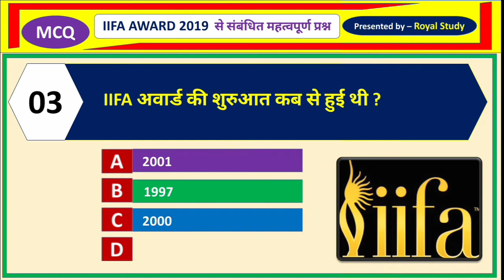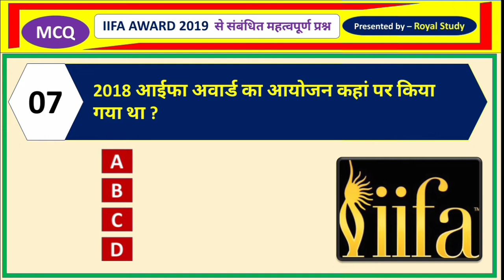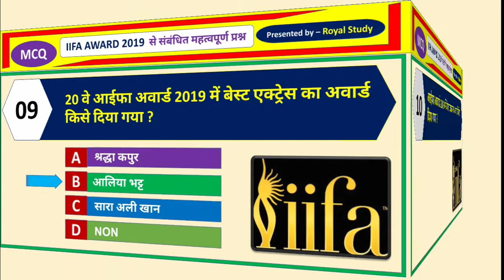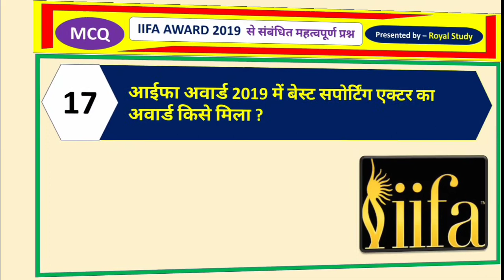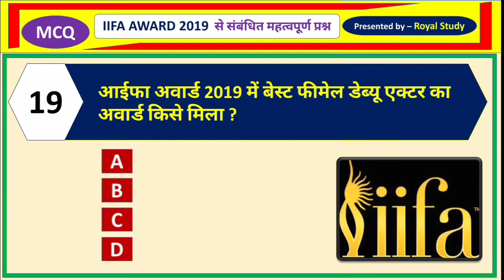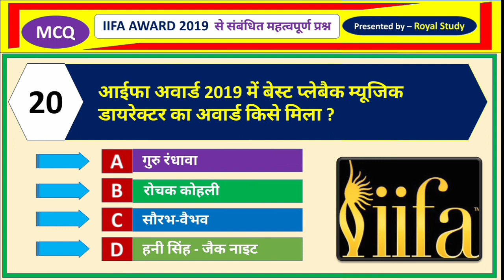IIFA AWARD 2019 Top Questions | IIFA AWARD GK HINDI | आईफा अवार्ड 2019 | Current Affairs 2019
IIFA AWARD 2019 Top Questions | IIFA AWARD GK HINDI | आईफा अवार्ड 2019 | Current Affairs 2019 | IIFA AWARD WINNER 2019

   ROYAL_STUDY

IIFA AWARD 2019 Top Questions
IIFA AWARD GK HINDI
आईफा अवार्ड 2019
Current Affairs 2019
IIFA AWARD WINNER 2019
iifa award 2019 current affairs quiz
IIFA awards 2019 gk
IIFA AWARD 2019 टॉप 20
IIFA AWARD
IIFA
आइफा पुरस्कार 2019
आइफा
AWARD
पुरस्कार
ONLINE STUDY POINT
SCIENCE
CURRENT AFFAIRS 2019
CURRENT AFFAIRS
CURRENT GK
GK TRICK
TRICK GK
ALL GK TRICK
ALL TRICK GK
GK
CURRENT SCIENCE
IIFA
Iifa award 2019
Iifa Awards gk
Iifa Awards
Iifa Awards winner list
Iifa Awards current affairs
Awards and honours
Awards 2019
Gk
Gk mahatmaji trick
iifa
iifa awards
iifa awards 2019
iifa awards important questions
iifa awards 2019 performances
iifa 2019 performance
iifa 2019 related important questions
IIFA Awards 2019
bangkok, thailand
best film in iifa 2019
tumhari sulu movie
best actoress in iifa 2019
Iifa Awards 2018 Full Winner List
Iifa 2019 Winners
Iifa 2019 Full Highlights
Iifa 2019 Thailand
winners
Iifa winners
Iifa rocks 2019
Iifa 2019 winners names
IIFA AWARD
IIFA
आइफा पुरस्कार 2019
आइफा
AWARD
पुरस्कार
ONLINE STUDY POINT
SCIENCE
CURRENT AFFAIRS 2019
CURRENT AFFAIRS
CURRENT GK
GK TRICK
TRICK GK
ALL GK TRICK
ALL TRICK GK
GK
CURRENT SCIENCE
आइफा अवार्ड 2019 important 20 question IIFA Award 2019
20 September currrent affairs 2019
20 September 2019 current affairs
aaj ki current affair
iifa awards 2019 trick
iifa awards 2019 winners list
moti bagh documentary film nominated for oscar 2020
hyderabad-karnataka region new name World Wrestling Championships 2019
ADB President resigns
four new judges in suprim court